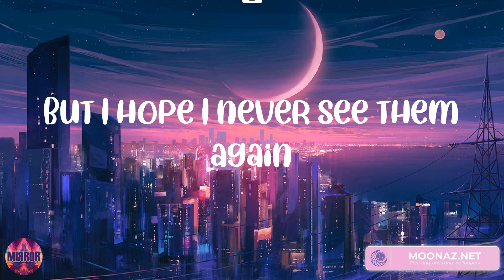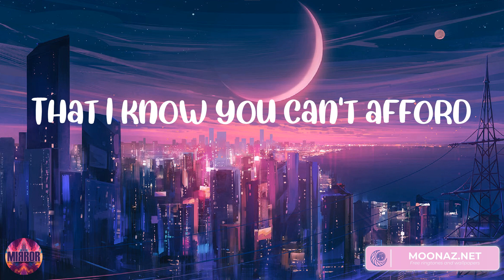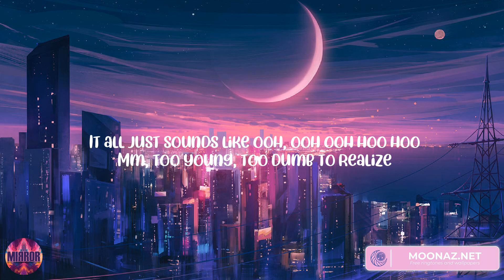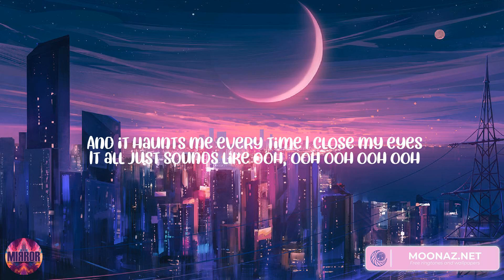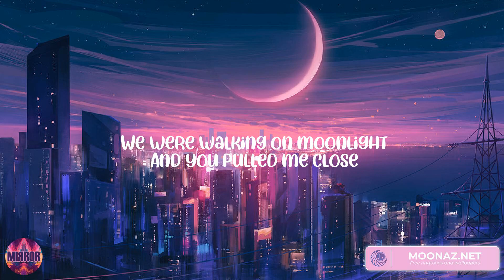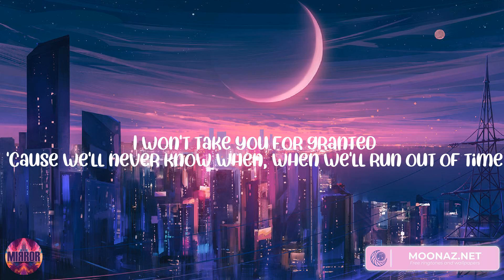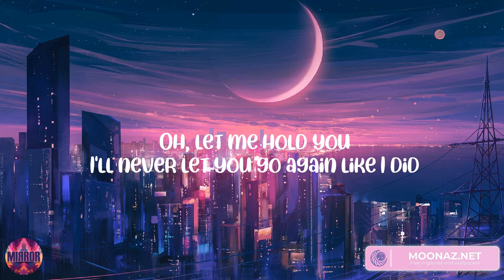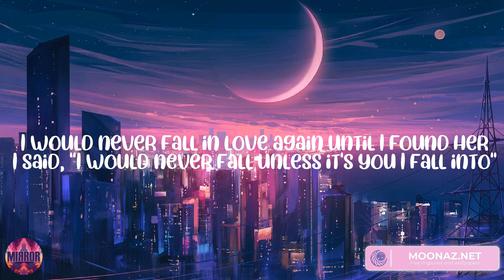Closer When I Was Your Man - The Chainsmokers, Bruno Mars, Meghan Trainor, Stephen Sanchez (Mix Lyr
Closer When I Was Your Man - The Chainsmokers, Bruno Mars, Meghan Trainor, Stephen Sanchez (Mix Lyrics)